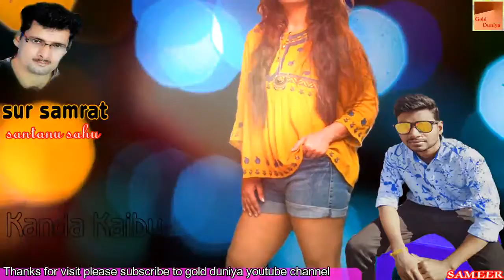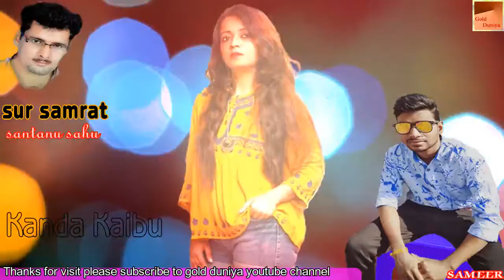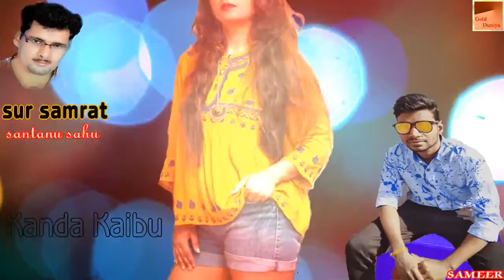Khanda khaibu santanu sahu sambalpuri song super hit koshli old odia album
we upload also sambalpuri melody ,bhajan,dj,remix,comedy,dance,folk,commedy film or movie etc.
and all type of songs koshli singer likes shantanu sahu,ruku suna,prakash jal,uma kanta barik,dusmanta suna,